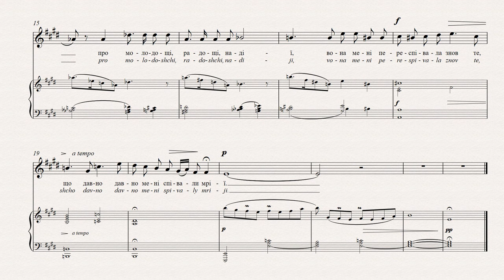СТЕЦЕНКО - СТОЯЛА Я І СЛУХАЛА ВЕСНУ | I STOOD AND LISTENED TO THE SPRING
RUSSELL BRAUN | РАССЕЛ
 БРАУН - baritone
ALBERT KRYWOLT | АЛЬБЕРТ КРАЙВОЛТ - pianist

чи тут:
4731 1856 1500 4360 (Приватбанк).

СТОЯЛА Я І СЛУХАЛА ВЕСНУ
Леся Українка
Весна мені багато говорила,
Співала пісню дзвінку, голосну,
Та знов таємно-тихо шепотіла.
Вона мені співала про любов,
Про молодощі, радощі, надії,
Вона мені переспівала знов
Те, що давно, давно мені співали мрії.
Повернувшись до Києва у 1917 р. із самозаслання,
Стеценко відчуває, що його музична душа оживає.
Короткий романс висловлює довгоочікуване
сподівання композитора – його пісенна муза знову
повернулась.

I STOOD AND LISTENED TO THE SPRING
Lesia Ukrainka
The spring spoke volubly to me.
It sang a loud and ringing song
And then spoke in a secretive whisper.
It sang to me of love
Of youth, and happiness, and hope,
It sang again to me the songs
That my dreams had sung long, long ago.
Returning to Kyiv in 1917 from his self-imposed exile,
Stetsenko finds his musical spirit reinvigorated. The
text of this short song expresses the composer’s fondest
hope – that the muse of song has once again returned.

ICH STAND UND LAUSCHTE DEM FRÜHLING
Lesja Ukrainka
Der Frühling erzählte mir vieles.
Er sang mir ein klangvolles Lied
Und dann flüsterte er wieder geheimnisvoll und leise.
Er sang mir über die Liebe,
Über die Jugend, über Freuden und Hoffnungen,
Er sang mir aufs Neue über all das,
Worüber mir längst meine Träume schon sangen.
Als Stetsenko 1917 aus seinem selbst auferlegten Exil
nach Kiew zurückkehrte, war sein musikalischer
Geist belebt. Der Text dieses kurzen Liedes drückt die
sehnlichste Hoffnung des Komponisten aus – dass
die Muse des Liedes wieder zurückgekehrt ist.

JE RESTAIS DEBOUT ET J’ÉCOUTAIS LE
PRINTEMPS
Lessia Ukrainka
Je restais debout et j’écoutais le printemps.
Le printemps me racontait beaucoup,
Il chantait une chanson résonante, bruyante,
Et chuchotait encore, doucement, secrètement.
Il me chantait de l’amour,
De la jeunesse, de la joie, de l’espoir,
Il m’a rechanté encore
Ce que me chantaient mes rêves il y a très longtemps.
De retour à Kiev en 1917 après son exil choisi, Stetsenko
retrouve son énergie créatrice musicale. Le texte de
cette courte chanson exprime l’espoir le plus cher du
compositeur : que la muse de la chanson revienne.